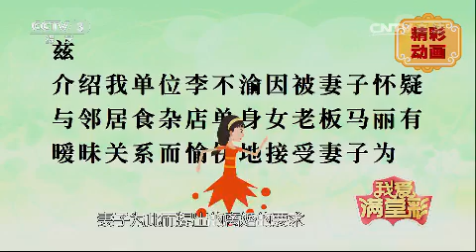20141217 我爱满堂彩 精彩动画